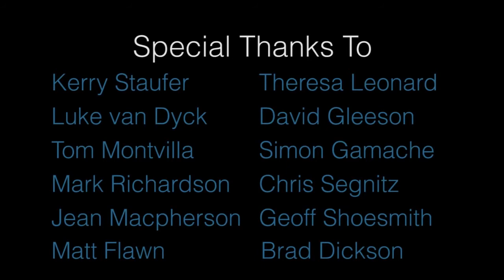'Deloure Exquise' by Pat Reid.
Vocals ~ Angela Sande
Flugelhorn ~ Taylor Barnett
Guitar ~ Hugh Stuckey
Drums ~ Nathan Elman-Bell
Bass ~ Pat Reid

Director & DoP ~ Craig Hall
Camera Operators ~ Morgan Brown, Aubrey Fernandez and Craig Hall
Dolly Grip ~ Tyler Funk
Supervising Recording Engineers ~ Jim Anderson and David Gleeson
Principal Recording  and Mixing Engineer ~ Padraig Buttner-Schnirer
Assistant Recording Engineers ~ Daniel Keinath and Dominica Kotarba
Editors ~ Morgan Brown and Craig Hall

Special thanks to the Film & Media department at The Banff Centre and the participants from the 2011 Banff International Workshop in Jazz and Creative Music.